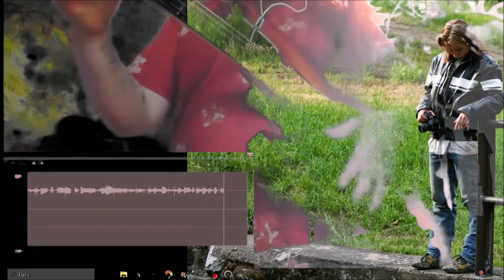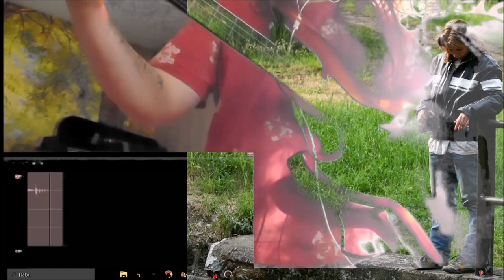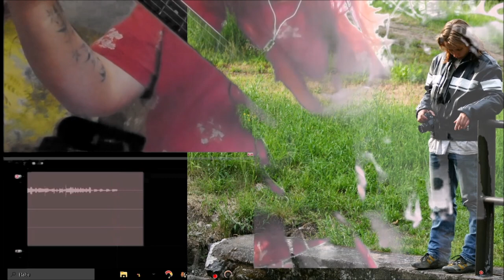UnSavourablesness 19042024 Holopainen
A bit odd again.